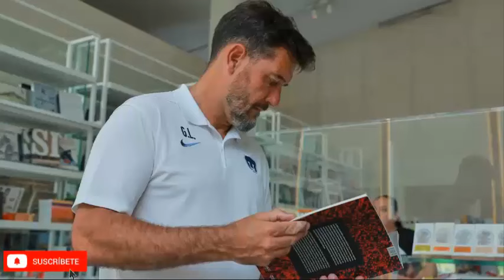¡INAMOVIBLE! GUSTAVO LEMA SE QUEDA EN EL BANQUILLO DE PUMAS ESTE 2024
RECUERDA.
Aqui te dejaremos las noticias de los posibles refuerzos CL-AP 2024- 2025
Las bajas mas recientes de este CL-AP 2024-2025
NOTICIAS AL MOMENTO.